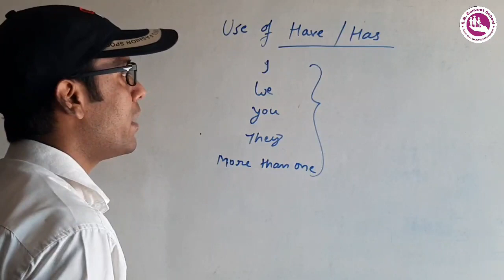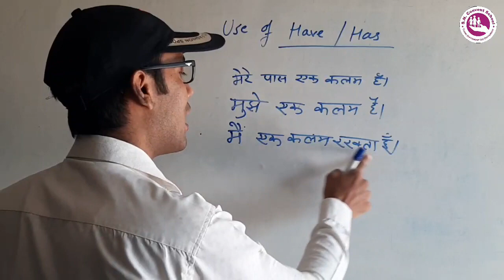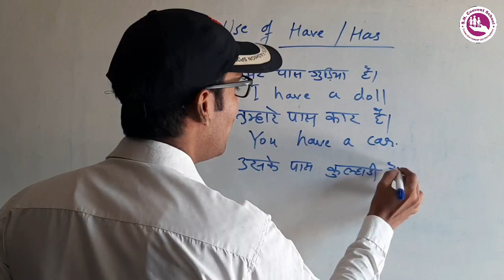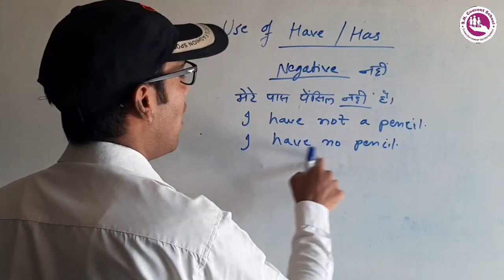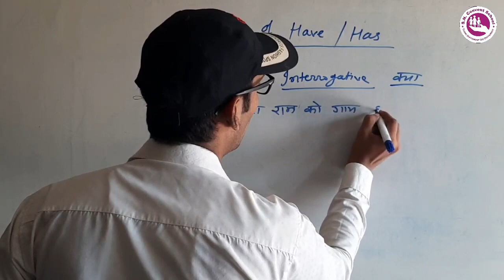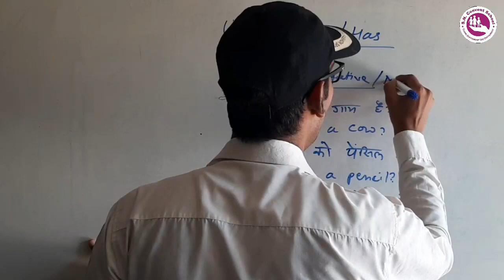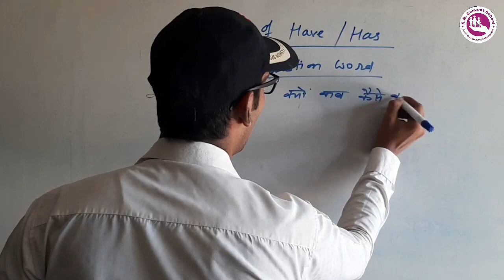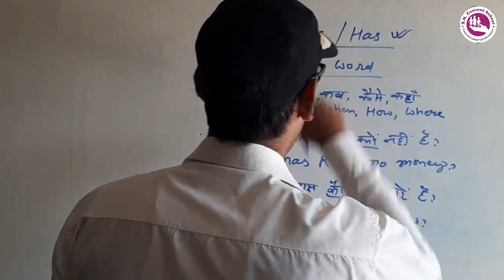Learn English, use of Have /Has, by(Kundan Lal Prasad)